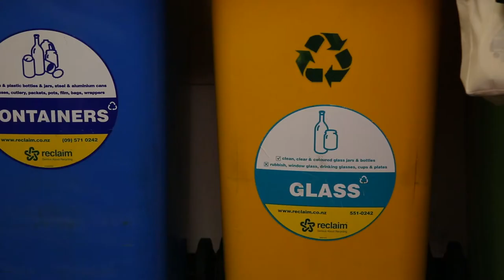Langham Auckland, EarthCheck Platinum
In July, 2017 The Langham Auckland celebrated their 10 year contribution to EarthCheck. In light of this achievement, they created a video to share some of the environmental initiatives they undertake to achieve their Platinum plaque.